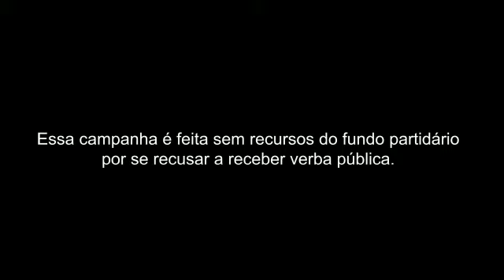Valter Cantanhêde se apresenta